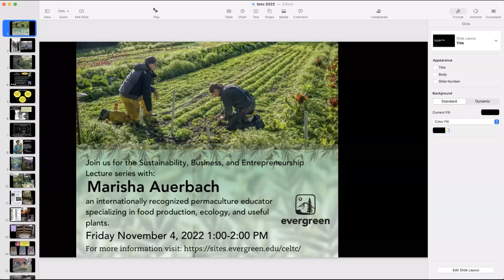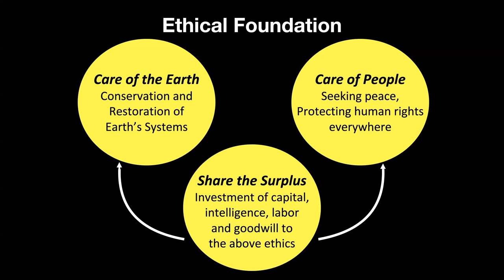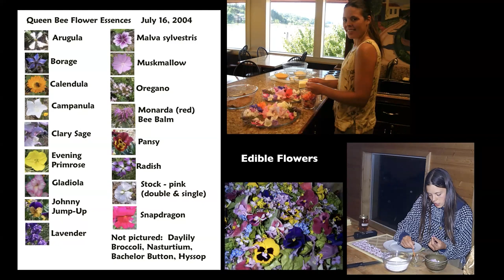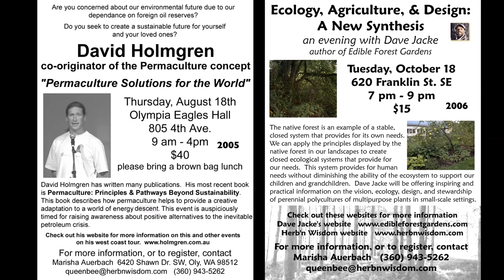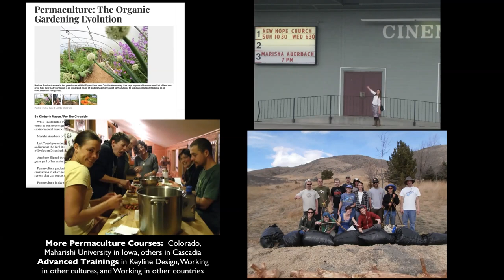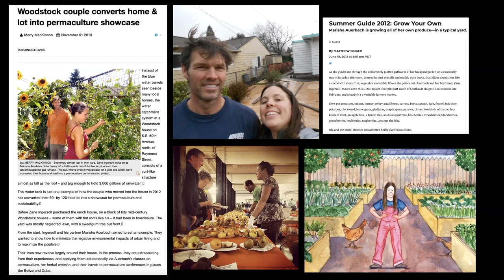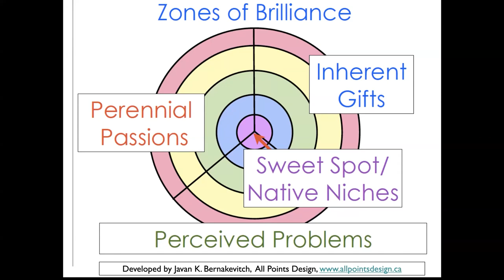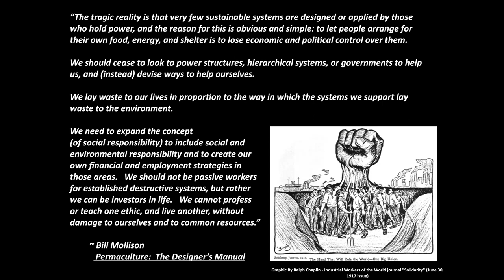Marisha Auerbach: Cooperatives, Community Food Systems, and Education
Guest lecture given by Marisha Auerbach at The Evergreen State College on November 4th, 2022.